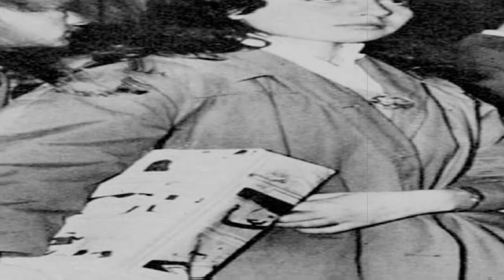لماذا | تعد جميلة بوحيرد شخصية مؤثرة في التاريخ ؟ (المناضلة الجزائرية)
من هي المناضلة الجزائرية جميلة بوحيرد ولماذا تعد شخصية مؤثرة في التاريخ؟ كيف قاومت هذه المناضلة الجزائرية الاستعمار الفرنسي وكيف اصبحت شخصية ملهمة للكثير من النساء
اليك ايضا شعر نزار قباني الذي كتبه في جميلة بوحيرد

شاكر لك حسن تفهمك ودمت بخير